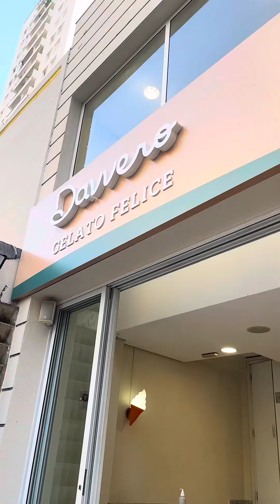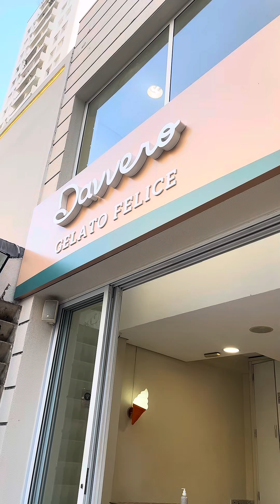Davvero: novo menu de café inclui croissant com gelato!l 🥐🍨